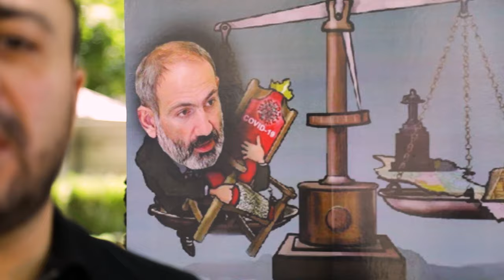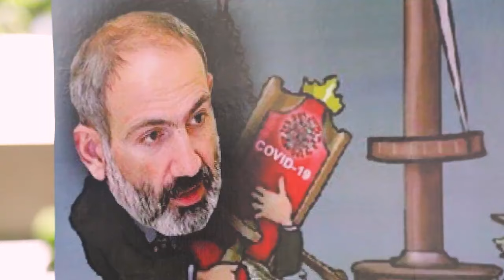Փաշինյանը դարձավ երեխաներին սուգ ու դառնություն բերած ղեկավար. «Մայր Հայաստան»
Հանուն մեր երկրի ու երեխաների՝ պետք է ամեն ինչ անել, որ այս հունիսի 1-ը Փաշինյանի համար վերջինը լինի վարչապետի կարգավիճակում. Ուղերձ